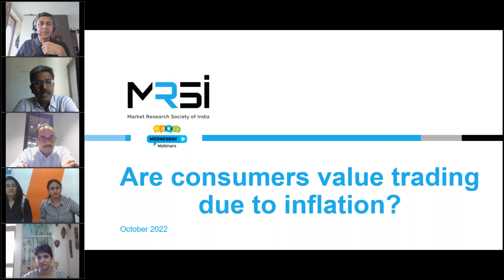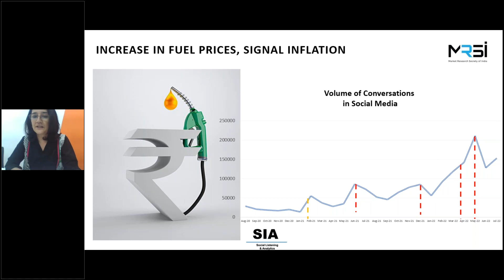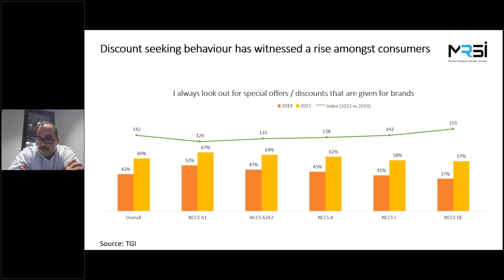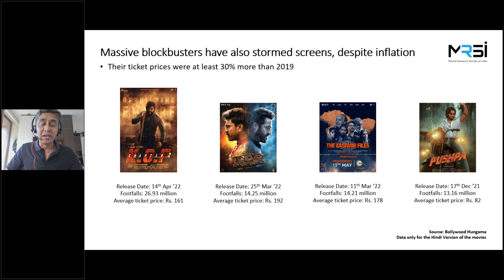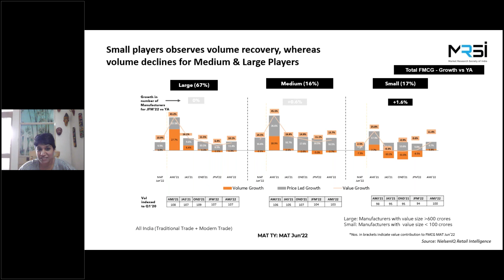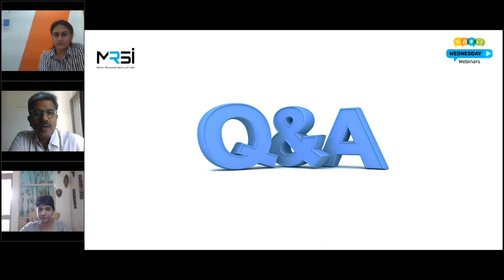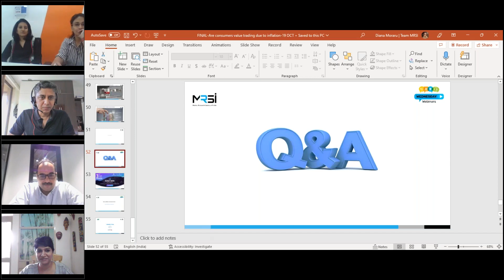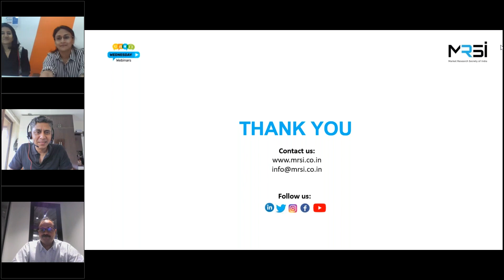Are consumers value trading due to inflation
Featured speakers:
1. Ashwini Sirsikar, Group Service Line Leader, Ipsos UU and SIA
2. Maitreyi Mangrati, Country Service Line Leader, SIA, Executive Director, Qualitative (UU)
3. Puneet Avathi, Director, Specialist Businesses, Insights, South Asia,
Business Development, Kantar
4. Sonika Gupta, Executive Director- Customer Succes India Lead, NielsenIQ
5. K Ramakrishnan (Ramki), Managing Director, South Asia, Worldpanel Division, Kantar